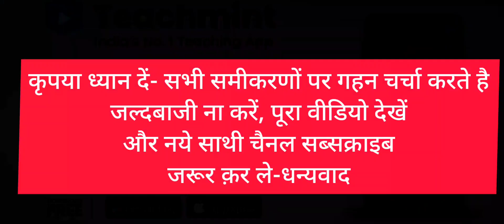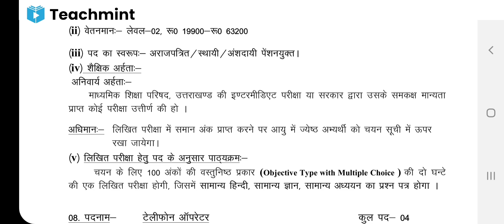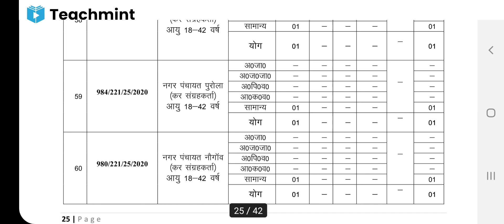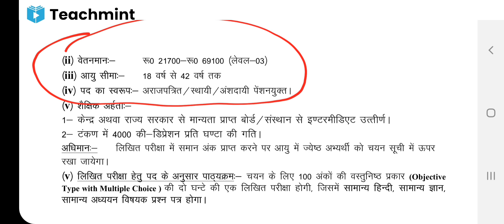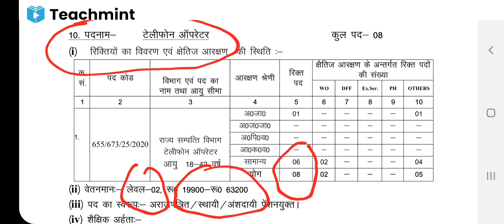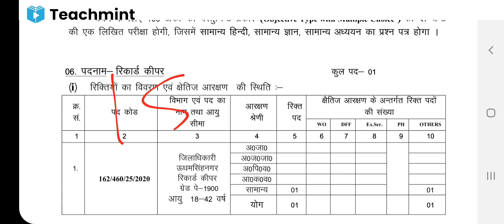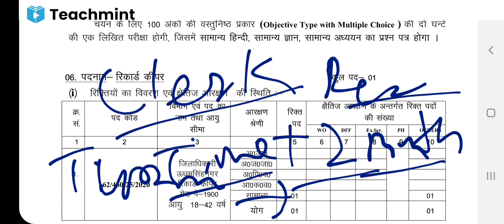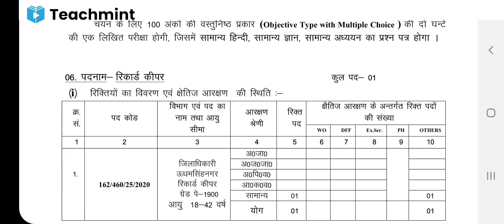Uksssc कनिष्ठ सहायक कट ऑफ | Uksssc 746 Post Kanist Sahayak Merit list 2021| Teachmint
uksssc 31 oct clerk exam result date, uksssc kanist sahayak result, uksssc 31 oct 746 post kanist sahayak result, uk kanist sahayak result date, uksssc kanist sahayak ka result kab aa raha hai?